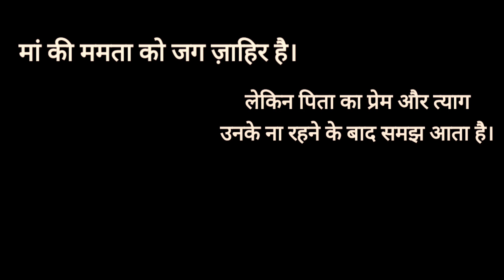Drishti: Emotional Short Film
Watch the latest short film by first timers originals, the social media handle for first timers official pages are down below!

P.S. - All our movies are entirely shot and edited on a mobile phone without the help of any professional gear!

Concept, Direction and Editing by Sagun Balram

Plaksha Srivastava
Ashwani Srivastava
Priyanshi Sagun
Prisha Srivastava